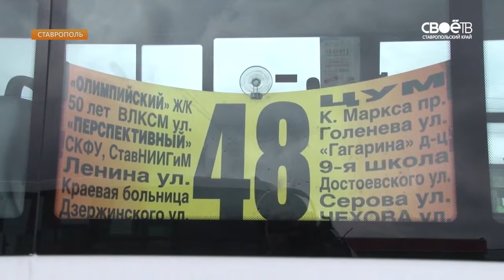8.30 Информационная программа «День»